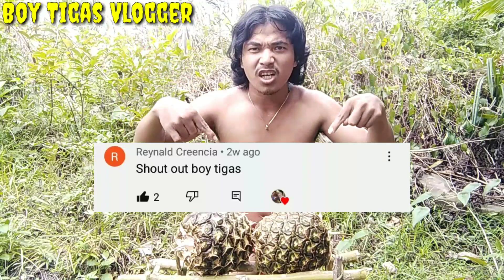Dalawang Pineapple binalatan gamit yung ngipin ko (Mukbang Pineapple) | Boy Tigas🍍🍍